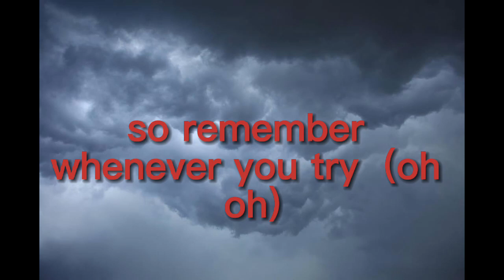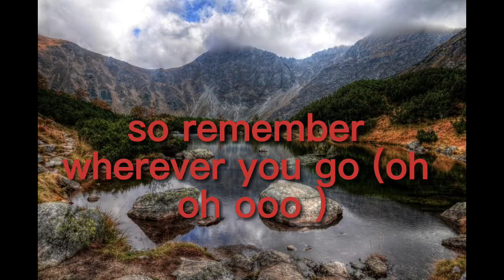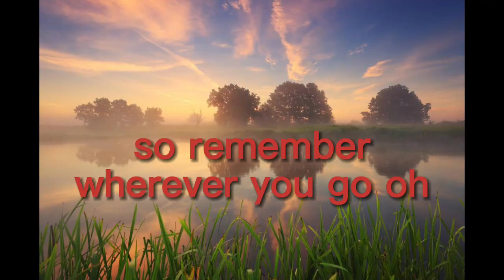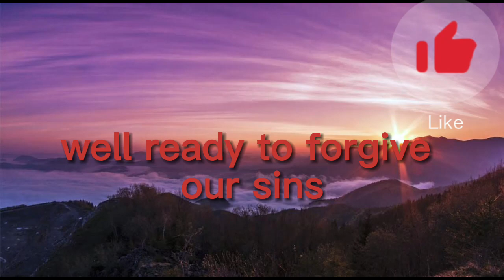karaoke blessed be the almighty -Garnett silk by protonicsplus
karaoke sing -a-long